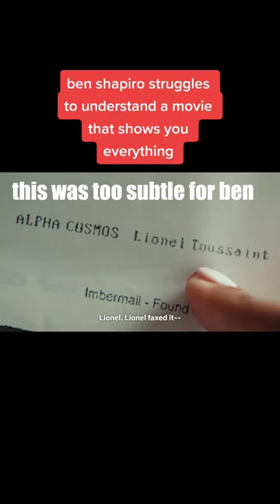Ben Shapiro Struggles With Glass Onion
Glass Onion was an okay movie that ran too long for my tastes, but Ben Shapiro apparently can't just not like something it has to be objectively terrible. Ben gives several examples of plot holes for Glass Onion I give several screenshots from the film showing they don't really exist.

Working on a longer video, needed an easy upload. I hope you enjoy empty calories.